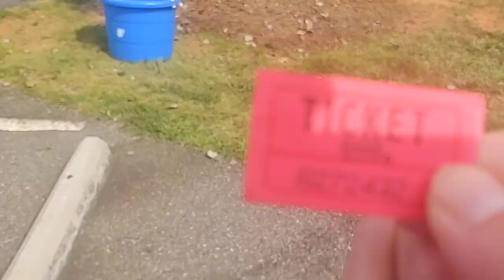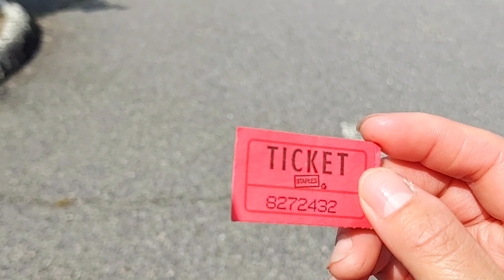Rocky Mount church 2021 cruise in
a good showing of more than over 200 cars  at the Rocky Mount Car Cruise event, this event offer free food, drinks a raffle and prizes.